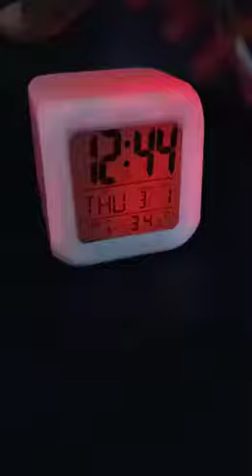Cube Shaped Digital Table Clock with Color Changing LED Lights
Video from Paris Gift Corner